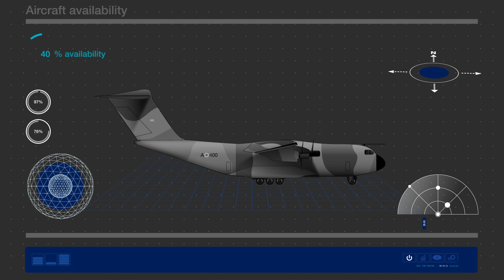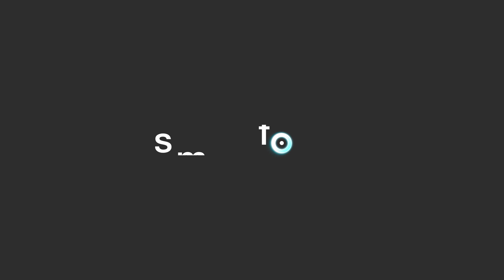SmartForce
Unveiled at the 2018 Farnborough Airshow, SmartForce harnesses the power of data-driven intelligence to improve the operational readiness of Airbus-built aircraft and helicopters flown by military customers. These digital support services build on Airbus’ Skywise aviation data platform for operators of its commercial jetliners, as well as the H-Care Connected Services for helicopter users.